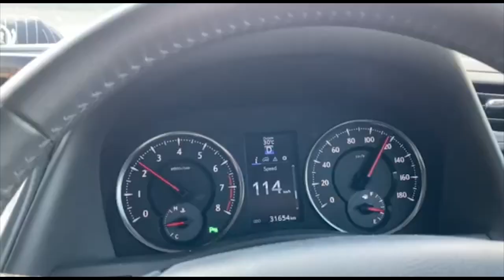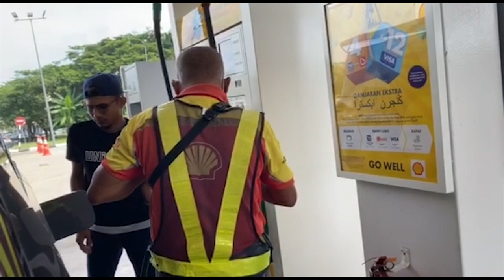Baby Mickey Balik Kuantan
Setelah beberapa bulan adik baby berada di kampung Penang jadi hari ini Dady Mickey bawak balik Kuantan. Jom tonton ragam adik baby